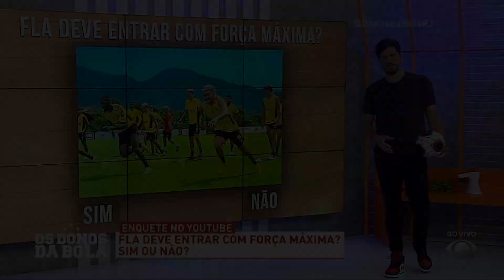CARLOS ALBERTO VAI VESTIR a CAMISA do GABIGOL? ENTENDA a APOSTA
Eitaaaaa... Será que o grande dia está próximo?

Se o Flamengo vencer o Mundial, nosso craque Carlos Alberto vai vestir a camisa do Gabigol, ou melhor, Gabriel Barbosa?

Aguardemos...